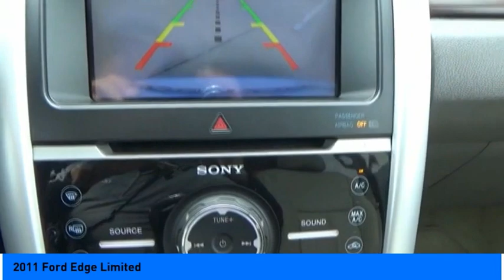2011 Ford Edge Jersey Village TX S5220A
2011 Ford Edge Limited

NOW OPEN! TO KEEP YOU SAFE, DELIVERY AVAILABLE!  BUY ONLINE-TEXT-EMAIL-CHAT-PHONE AND WE CAN DELIVER YOUR NEXT VEHICLE TO YOUR DOOR!  FROM OUR SALES FLOOR TO YOUR DOOR!  ITS THAT EASY!  Fully Detailed. Recent Arrival! Clean CARFAX. Odometer is 33820 miles below market average! 19/26 City/Highway MPG   Awards:   * 2011 IIHS Top Safety Pick (built after 2/11)   * 2011 KBB.com Brand Image Awards  Please dont hesitate to call and ask for our Professional Sales Department about any of our New and Used vehicles!!! Welcome to the Family!!!  Reviews:   * Softer than some, stiffer than others, the 2011 Ford Edge hits the mass-appeal sweet spot in ride and handling. Coupled with a refined, eager powertrain and notably quiet highway cruising, the roomy, comfortable, versatile Edge is an extraordinarily well-rounded way to move throughout the world. Music lovers and Bluetooth junkies will love the hands-free convenience provided by Fords innovative SYNC and Touch multi-media interfaces. Source: KBB.com   * Quiet, roomy cabin; comfortable ride; innovative technology features; lots of safety equipment. Source: Edmunds